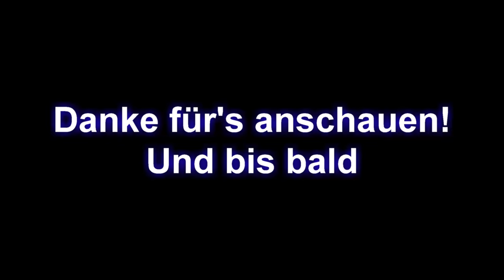Apex Legends | Der Noob Hat Gekillt | deutsch german Lets Play Gameplay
Auch ein blindes Huhn trifft in Apex Legends mal einen Gegner ^^
Hab endlich mal wieder Apex gezockt. Ein geiles Spiel, aber viel zu wenig Zeit für meine Games. Daher bin ich hier immer noch ein blutiger Anfänger. War aber dennoch ein schöner Run, geiles Squad gewesen. Hat super viel Spaß gemacht.